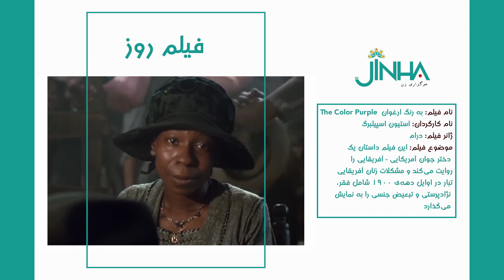فیلم به رنگ ارغوان2021-5-14